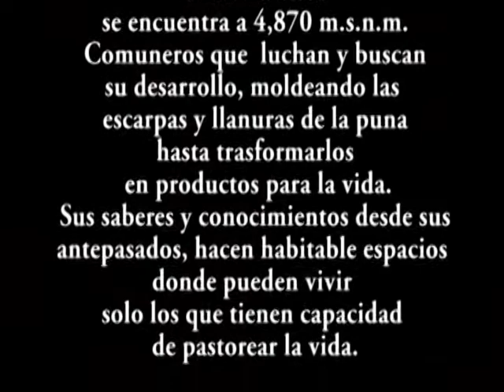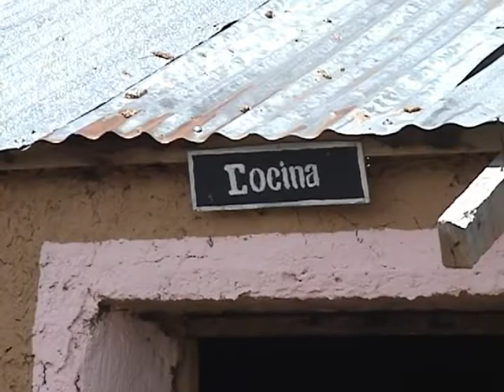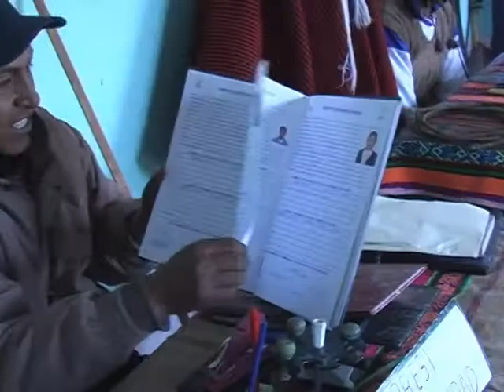Experiencia de Trabajo con Recursos Naturales en la Comunidad Campesina de Santa Rosa - Arequipa